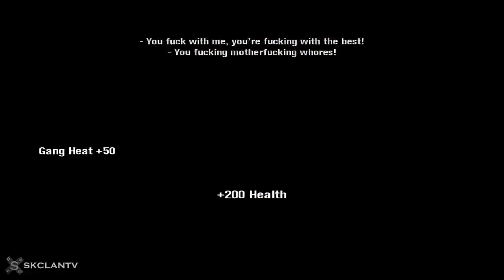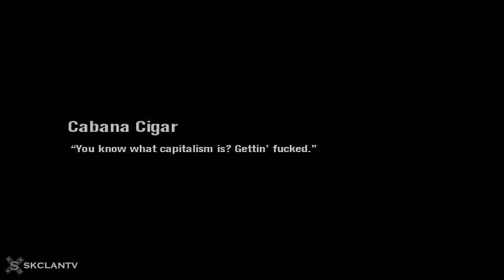Scarface: The World Is Yours - Част 5 - Cabana Cigar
Приятно гледане!

Ако ви е харесал клипа, може да дадете палче нагоре. Така ни помагате!